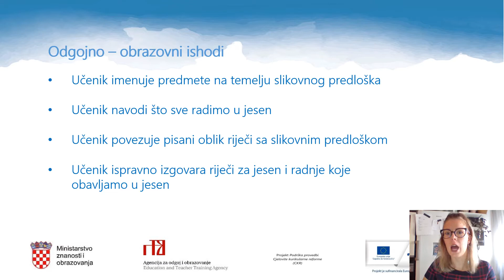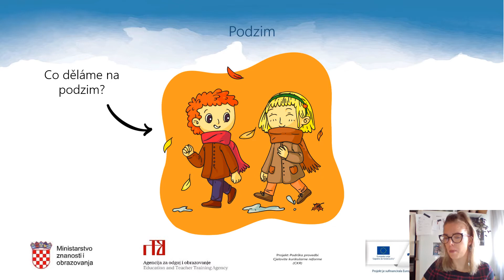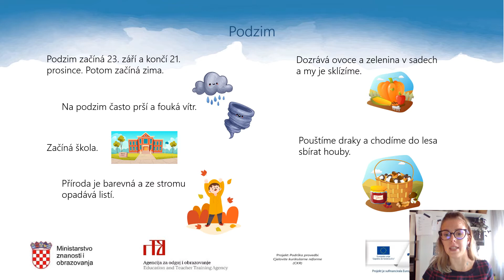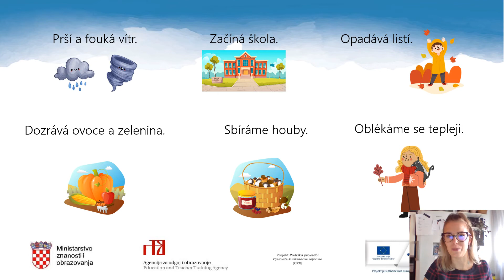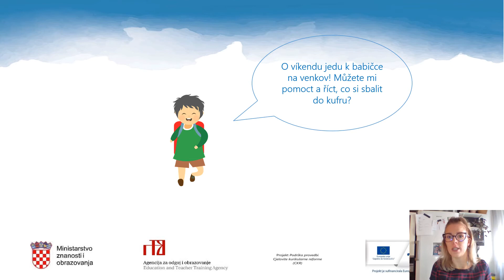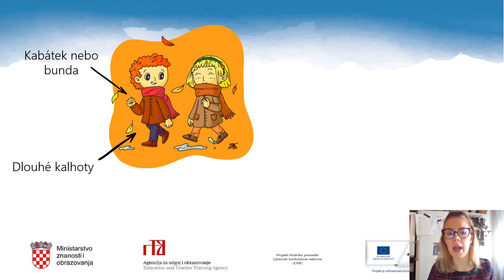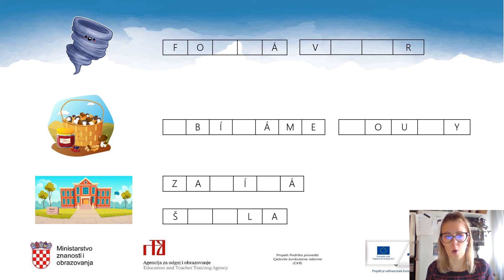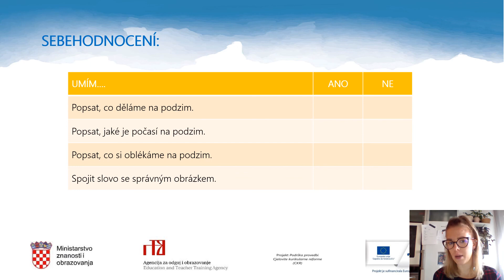Češki jezik i kultura 2.r OŠ - Na podzim